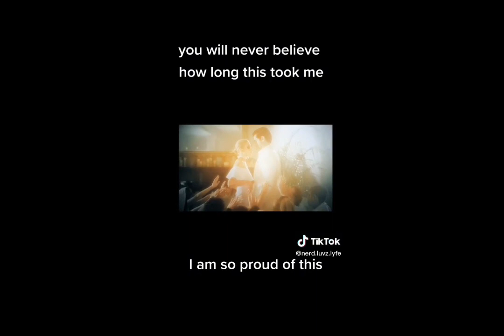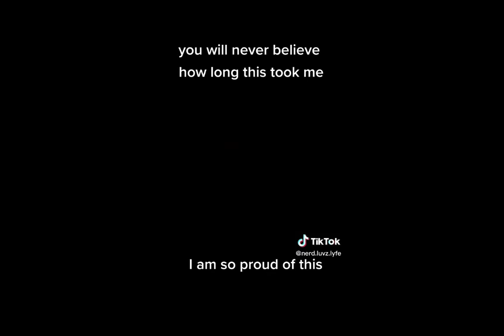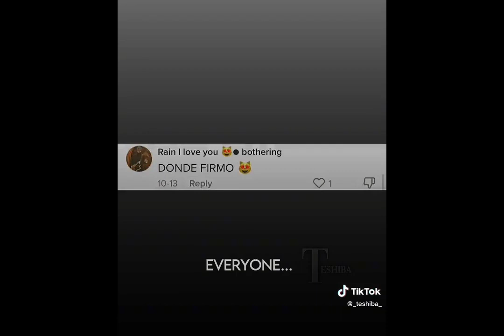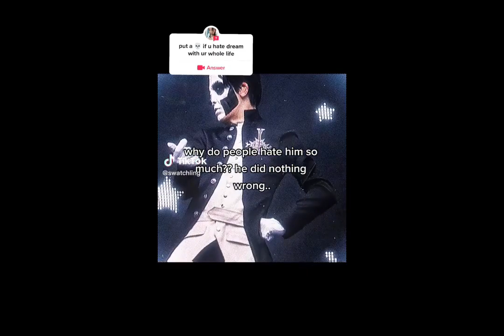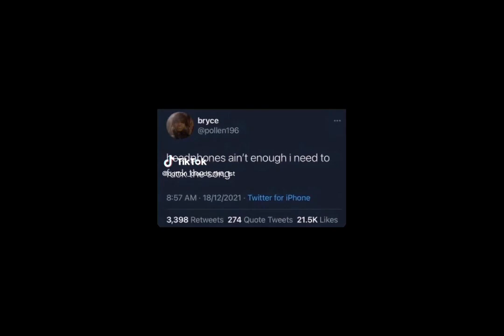Ghost TikToks 💀🐀🖤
It's 2023 OMG!
Hope you have a good year [: